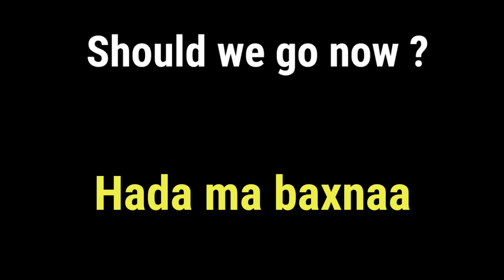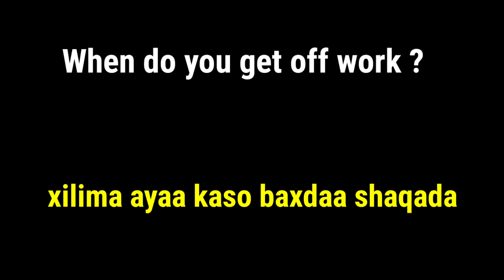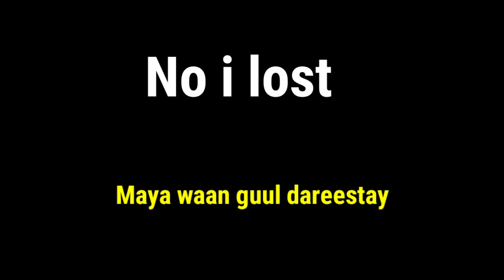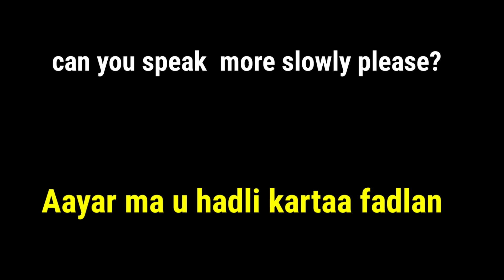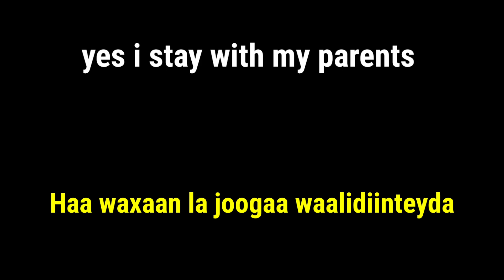Jumladaha ingiriiska sida joogtada ah loo adeegsado Cashirka 5aad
Ku baro luuqada ingiriiska si fudud naguso biir naga mid noqo mahadsanidiin